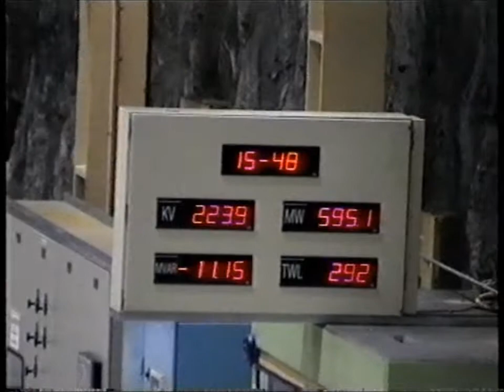Inside The Manapouri Power Station